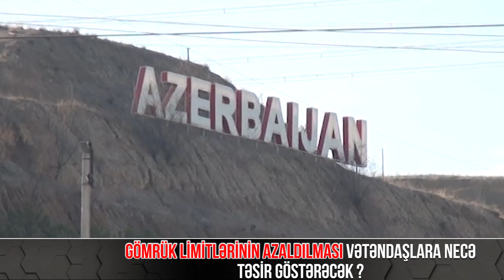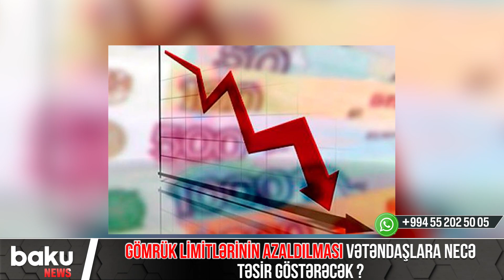Gömrük limitlərinin azaldılması vətəndaşlara necə təsir göstərəcək?